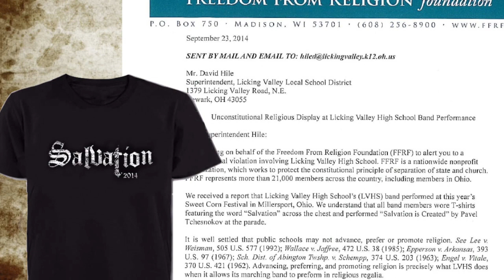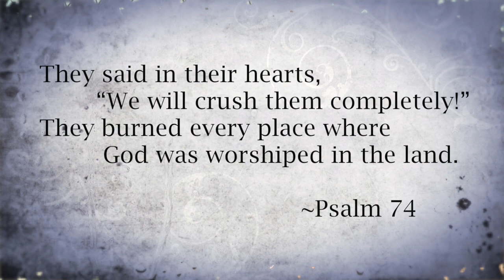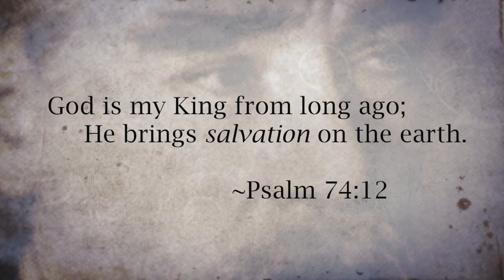Stoplight: 'Salvation' | CitizenLink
A group that regularly complains about anything remotely connected to Christianity picks on a small-town high school marching band's T-shirts. You'll love learning how the band responded.

Thanks for sharing Stoplight® with your friends.